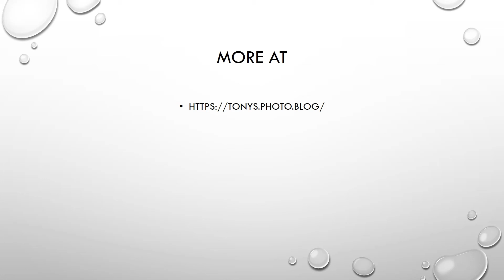Wet early March weekend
The first weekend of March 2021 has been wet and overcast here in Vera Playa.. with about 4cm of rain already.. fortunately it has been slow and steady rain.. so no reports of flooding.. the forecast is for the weather to improve over the coming days... So I hope this is the last grey and wet post.